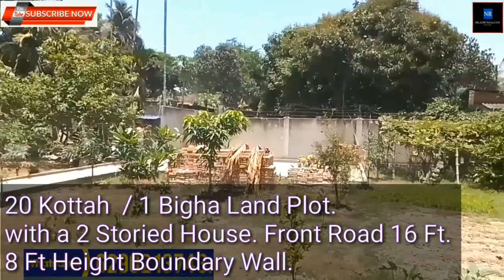20 কাঠা জমি / 1 Bigha Land @ Rs. 1.30 Cr, 16 Ft Road, রোডসাইড জমি. 3.2 KM Main Road Baruipur Bypass.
20 kottah Land, Baruipur Bypass,